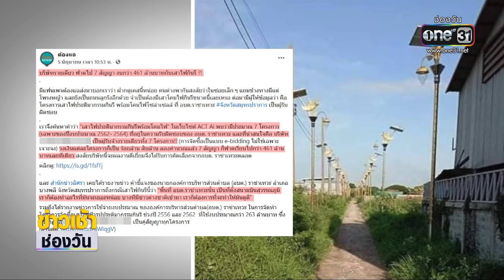แฉงบติดตั้งเสาไฟกินรี 641 ล้าน บนถนนลูกรังไร้คน | ข่าวเช้าช่องวัน | ข่าวช่องวัน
การติดตั้งเสาไฟกินรี ที่ อบต.ราชาเทวะ ใช้งบกว่า 641 ล้านบาท ข้างทางมีแต่พงหญ้า และยังเป็นถนนลูกรัง ชาวบ้านเลยสงสัยว่าใช้งบประมาณเกินจริงไปหรือไม่